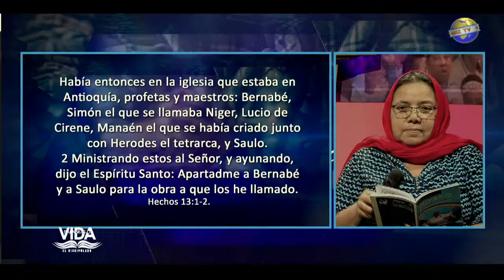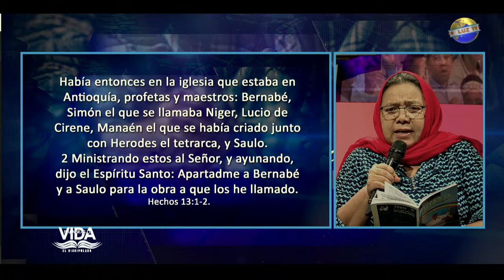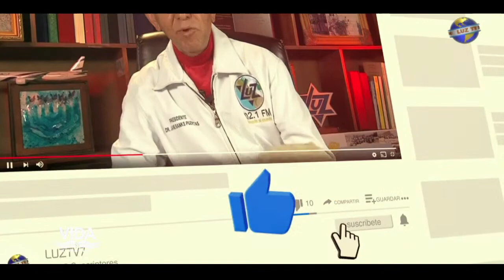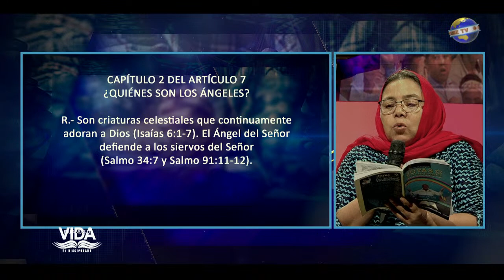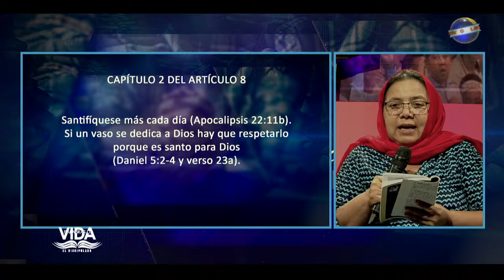EMILIO PEREZ | #09| LOS ANGELES | DISCIPULADO | PALABRAS DE VIDA | LAS JOYAS | LUZ TV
Invitado:
Argenis Gallardo

Diseño:
Carlos Gonzalez.
Alex Morales.

Generador de Caracteres:
Adrian Quiñonez.
Eddy Zambrano.
Yorbin Rodriguez

VTR:
Samuel Banks
Juan Marquez
Carlos Gonzalez.

Yorbin Rodriguez
Juan Marquez.

Sonido:
Javier Medinas.
Efrain Garcias.

Cámara:
José Banks.
Samuel Banks.
Juan Marquez

Jefe de Piso:
Samuel Banks.
Juan Marquez.
Génesis Reyes.

Master:
Adrian Quiñonez.
Yefferson Montilla.

Iluminación y Fotografia:
Samuel Banks.
José Banks.

Ambientación y Atrezzo:
Sara Banks
Elsa Banks

Productor Ejectivo:
Jaime Banks Puertas
Emilio Perez.

Productor General:
Samuel Banks.

Productor Designado:
Juan Marquez.

Asistente:
Genesis Reyes.

Casting:
Génesis Reyes

Director:
Samuel Banks.